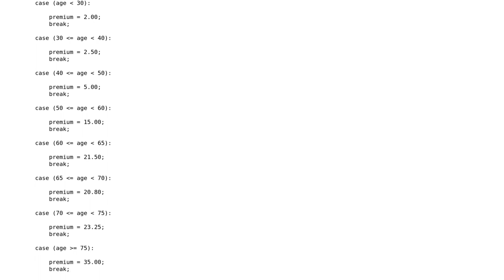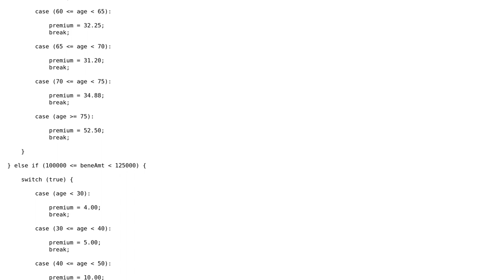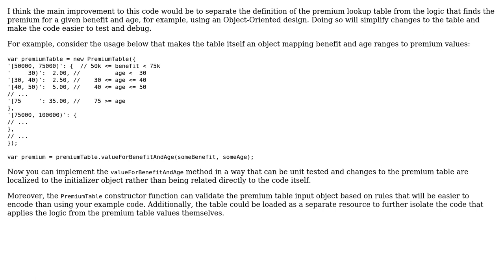Calculating premium from a rate chart